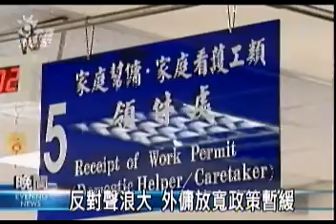2010-01-22公視晚間新聞(反對聲浪大 外傭放寬政策暫緩)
"邁向高齡化社會，國內目前大約有兩千多個家庭,同時擁有兩位80歲以上的老人,如何妥善照料長輩,成為一大難題，勞委會預告將放寬家庭外籍幫傭的申請,原本最快今年元旦就要實施，但是已經過了三個星期，都沒有動靜，勞委會說，還要再聽聽各界聲音。
就業服務法規定,一般家庭想申請外籍幫傭,必須家中成員的評估點數,累積達到至少16點才有資格,勞委會打算修法,把80歲以及90歲以上的長者評估點數,分別從6點與7點,提高到8點與9點,等於家中有兩位80歲以上的長者,就可以申請不過政策一宣佈，就引發不少民間團體反對，還開過記者會反對
日前,勞委會邀集相關部會及社福團體座談時，反對意見也是一面倒，如今勞委會的態度轉變，可能讓原本符合資格的二千多個家庭希望落空，有立委建議,不妨折衷處理.
立委表示，請本勞照顧價格昂貴是事實，政府的長期照顧體系也尚未建立完全，如今放寬外籍幫傭政策一旦回到原點，高齡化照顧問題還是無法解決"